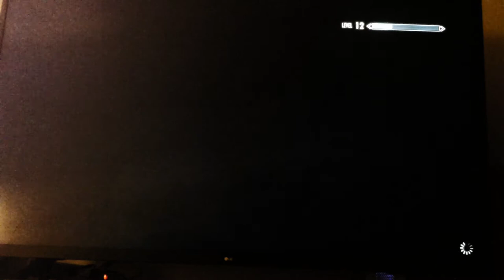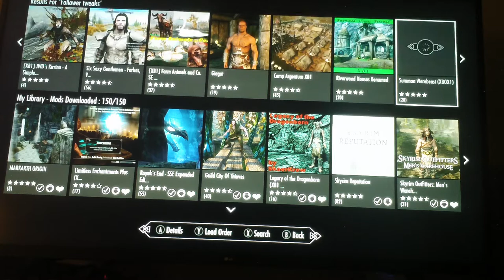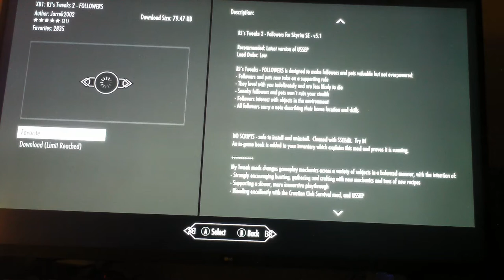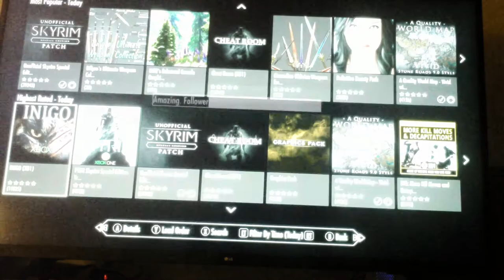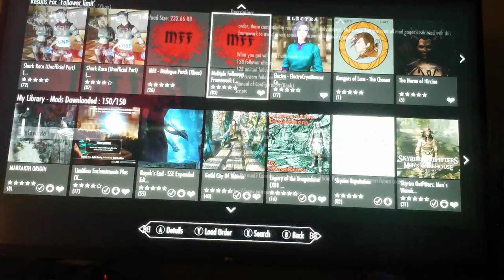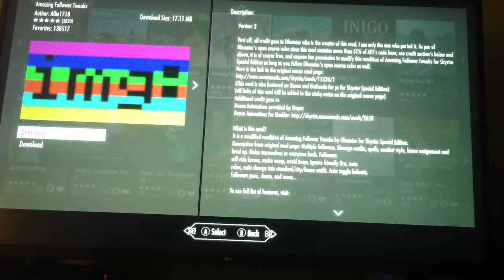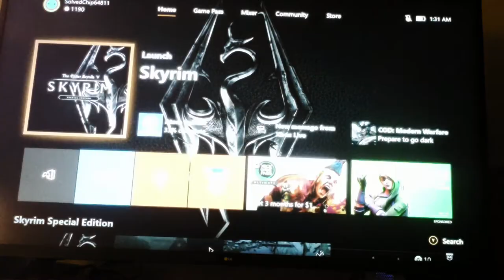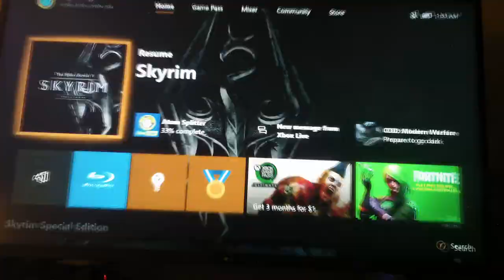Mages Mods Review 8 Khajit Playthrough Part 2 Meeting Sophia